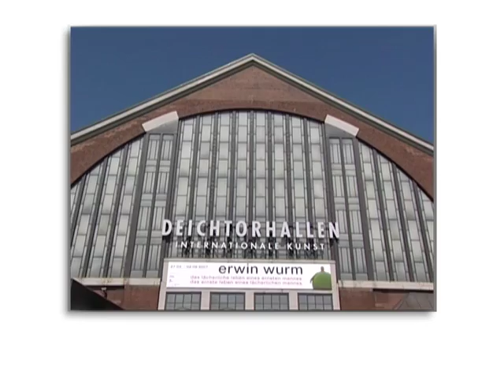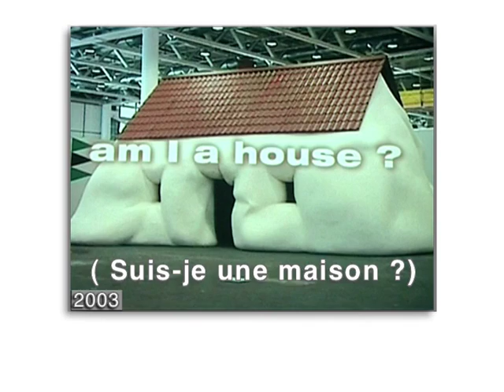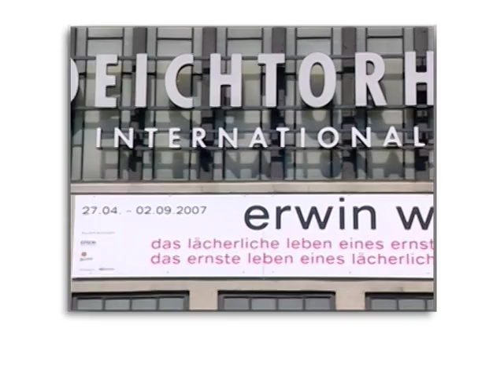erwin wurm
Erwin Wurm artiste peintre allemand